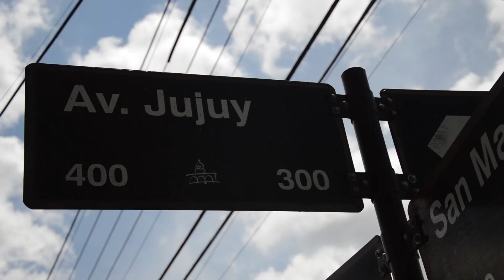Intro + 1/2 Argentina